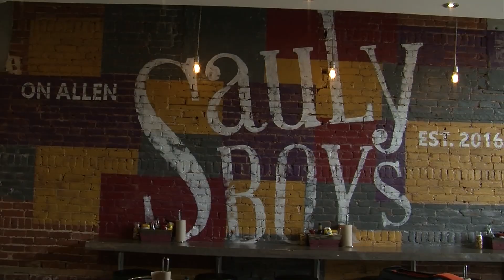A Taste of State College - Sauly Boys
In episode 11 of A Taste of State College, we show you a new hot spot for American cuisine located on Allen Street. Our hosts, Danielle Dindak and Jordan Hall, got to try out some of Sauly Boy's mouthwatering menu items including tasty gelato and juicy burgers.

Facebook: A Taste of State College